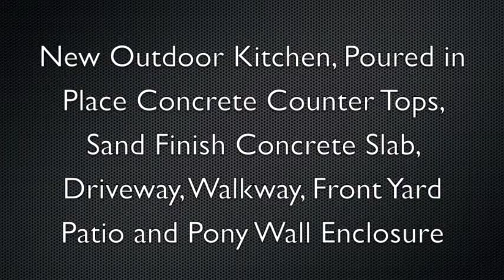Valencia Custom Concrete Driveways, Walkways and Patios. Concrete Etc Inc (818)921-0948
Concrete Etc, Inc.
Concrete and Masonry Construction
Lic# 895899 C8 & C29

Concrete Etc Inc. serves the Los Angeles County and surrounding areas and is backed by over 30 years of experience. Being third generation custom concrete and masonry specialists with the highest standards for a guaranteed finish to your project, Concrete Etc, Inc. is a fully licensed, bonded and insured concrete and masonry construction company specializing in:

Serving Los Angeles County, Ventura County and surrounding areas:

Commerce, Compton, Covina, Cudahy, Culver City, Diamond Bar, Downey, Duarte, Eagle Rock, El Monte, El Segundo, Encino, Gardena, Glendale, Glendora, Granada Hills, Hawaiian Gardens, Hawthorne,
Hidden Hills, Hollywood, Huntington Park, Industry, Inglewood, Irwindale, La Canada-Flintridge, La Crescenta, La Habra Heights, La Mirada, La Puente, La Verne, Lakewood, Lancaster, Lawndale, Lomita
Santa Clarita, Santa Clarita Valley, Santa Fe Springs, Santa Monica, Sherman Oaks, Sierra Madre, Signal Hill, Simi Valley, Southern California, South El Monte, South Pasadena, Stevenson Ranch, Studio City, Sunland, Sun Valley, Sylmar, Tarzana,